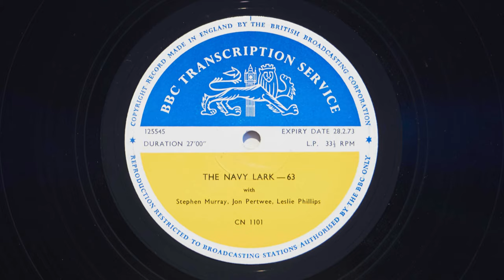The Navy Lark - BBC Transcription Service - 63 - s09e12 - CECIL The Navigation Computer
The Navy Lark 63 (Transcription episode number)

CECIL The Navigation Computer

Label:  BBC Transcription Services – 125545
Format:  Vinyl, LP
Country: UK
Genre:  Non-Music
Style:  Public Broadcast, Comedy, Spoken Word